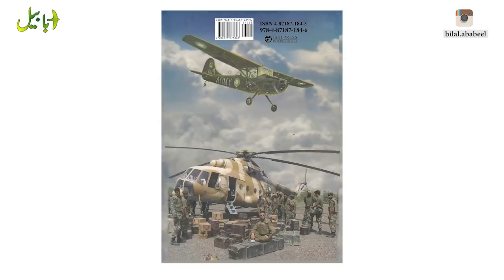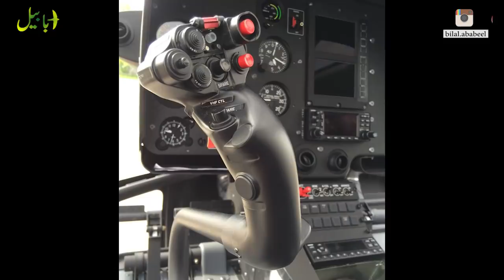When Pakistan Captured Two Russian MI-24 Hind Helicopter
Defection & Landing of Two MI-24 Hind Helicopter into Pakistan
Defection of Two MI-24, HIND - Miran Shah to Qasim